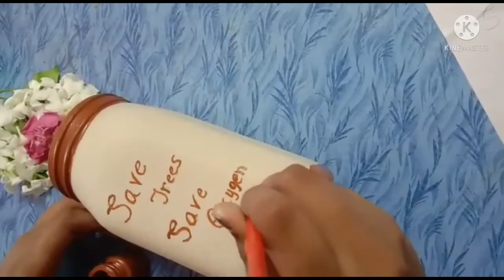Best out of waste | coffee painting with bottle | amazing bottle art |easy and simple bottle art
this video is helpful for making bottle art in a easy manner with coffee.